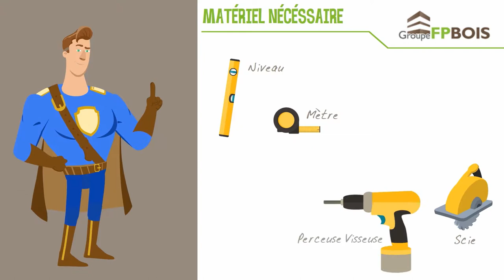La pose de lambris bois sur tasseaux